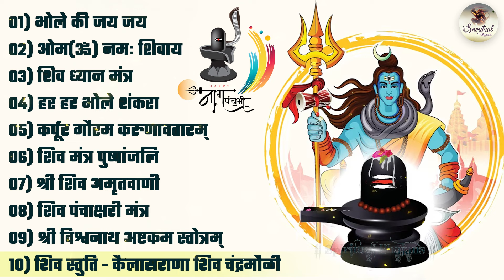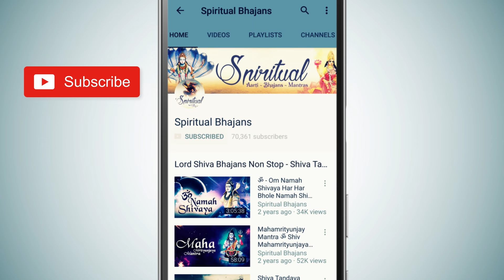नाग पंचमी स्पेशल भजन 2024 | Naag Panchami Special Bhajans | Nag Panchami Song | Shiv Bhajan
नाग पंचमी स्पेशल भजन 2024 | Naag Panchami Bhajans | Naag Panchami Song | Shiv Bhajan | Bhajan | भजन

00:00 - 01) Bhole Ki Jai Jai
05:51 - 02) Om(om) Namah Shivaya
13:45 - 03) Shiva Meditation Mantra
15:43 - 04) Har Har Bhole Shankara
24:01 - 05) Karpur Gauram Karunavataram
34:03 - 06) Shiv Mantra Pushpanjali
38:53 - 07) Sri Shiva Amritvani
56:58 - 08) Shiv Panchakshari Mantra
01:04:30 - 09) Sri Vishwanath Ashtakam Stotram
01:14:34 - 10) Shiva Stuti - Kailasarana Shiva Chandramouli

Title - Bhole Ki Jai Jai
Singer - Arijit chakraborty
Lyricist: Traditional

Title - Om Namah Shivay
Singer - Minakshi Majumdar
Lyricist: Traditional

Title - Shiva Dhyana Mantra
Singer - Leena Bose
Lyricist: Traditional
Album - Spiritual Bhakti Songs Vol 1
MUSIC COMPOSERS - Parwathy Akhileshwaran

Title - Har Har Bhole Shankara
Singer - Arijit chakraborty
Lyricist: Traditional

Title - Karpur Gauram Karunavtaram
Singer - Arijit Chakraborty
Lyricist: Traditional

Title - Shiva Mantra Pushpanjali
Singer - Priyaani Vani
Lyricist: Traditional
Album - Spiritual Bhakti Songs Vol 2

Title - Shiv Amritwani
Singer - Ashish Bareja
Lyricist: Traditional
Album - Devotional Bhakti Songs Vol/ 10
MUSIC COMPOSERS - Hemant Rohilla

Title - Shiva Panchakshari Mantra
Singer - Janani Kamakshi
Lyricist: Traditional

Title - Shri Vishwanath Ashtakam Stotram
Singer - Disha Roy
Lyricist: Traditional

Title - Shivstuti - Kailasrana Shivchandra Mauli
Singer - Supriya Joshi
Lyricist: Traditional